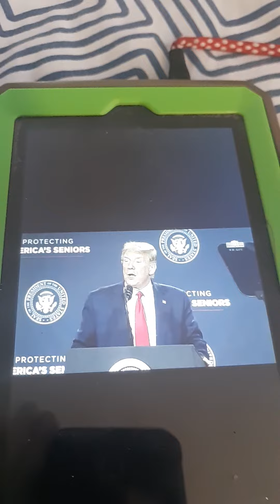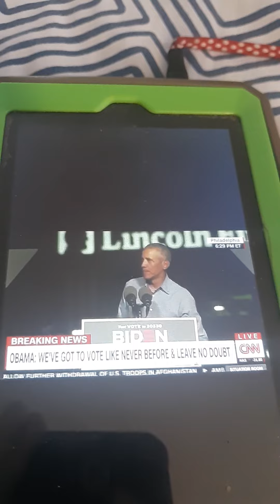this week in unnecessary censorship 10/22/2020